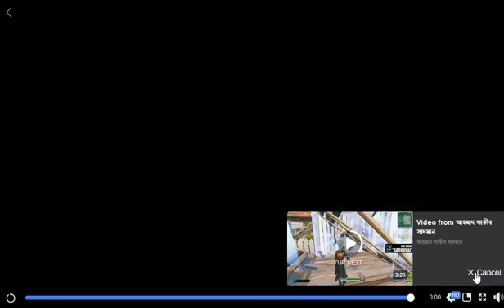Bengali gamer vs mom | Rowdy mom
Beta  maa  se patt  se head shot  khaya..